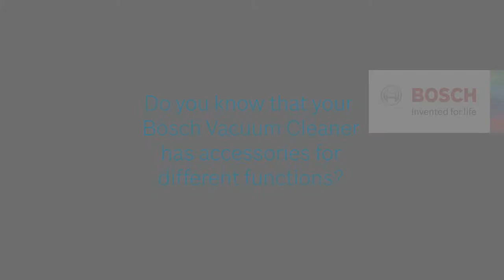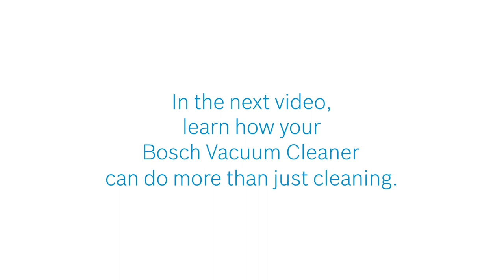How To Use Accessories With Your Bosch Bagless Vacuum Cleaner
Learn more about the different accessories you can use with your Bosch Bagless Vacuum Cleaner.

Congratulations on purchasing a Bosch Bagless Vacuum Cleaner!

This video - also known as the ‘Accessories’ segment - shows you how to affix attachments that work best with your Bosch Bagless Vacuum Cleaner!

This first segment – also known as the ‘Caretips’ section - advices you on what not to do with your Bosch Bagless Vacuum Cleaner.

The second part – also known as the ‘Quickstart’ segment - shows you how to get your Bosch Bagless Vacuum Cleaner started in a jiffy.

The final segment – ‘Hacks’ - introduces you to how you can use your Bosch Bagless vacuum cleaner to save space!